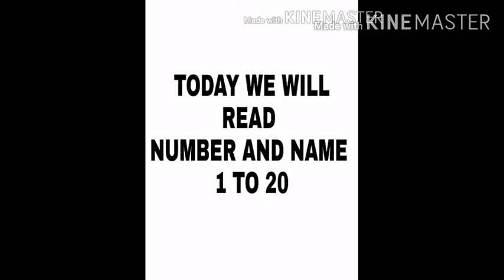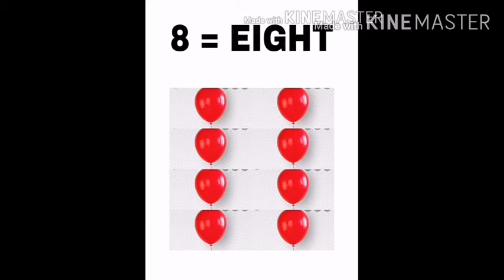CLASS U K G - MATH COUNTING NAME 1 TO 20 PART-1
COUNTING NUMBER NAME FROM 1 TO 20